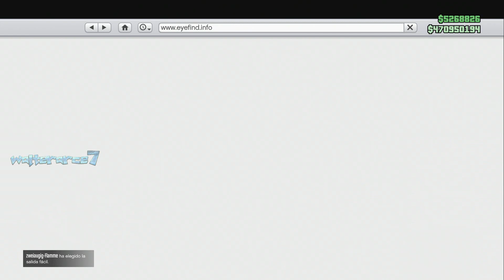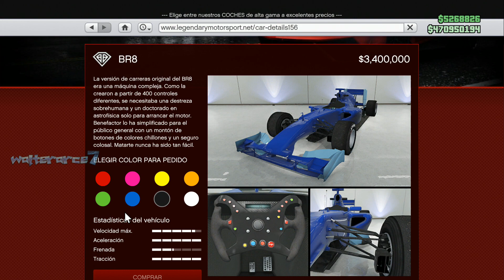BENEFACTOR BR8 DE COMPETICION TUNEANDO A TOPE Los Santos Summer Special GTA V ONLINE GTA 5 ONLINE PS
BENEFACTOR BR8 DE COMPETICION TUNEANDO A TOPE Los Santos Summer Special GTA V ONLINE GTA 5 ONLINE PS4 GAMEPLAY 🔞💪☠

GTA V ONLINE GTA 5 ONLINE PS4 GAMEPLAY 🔞💪☠